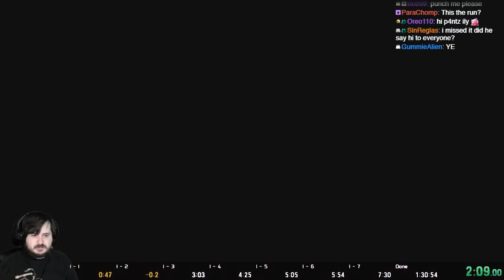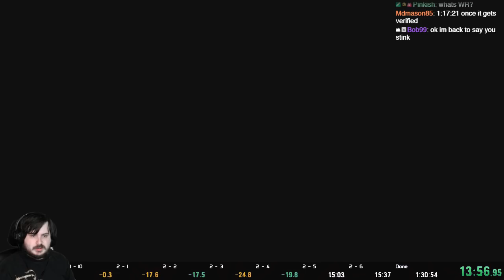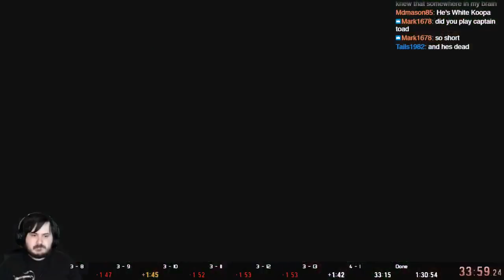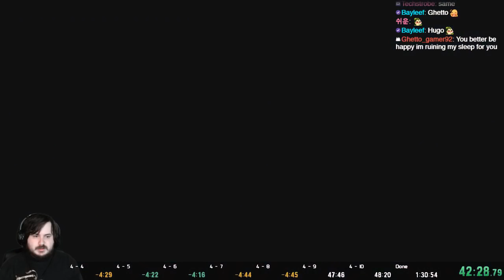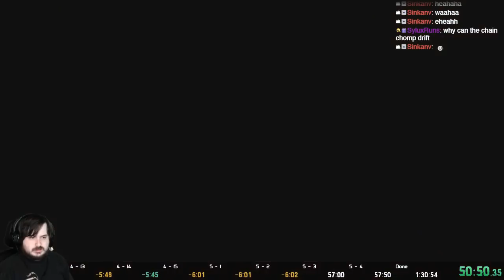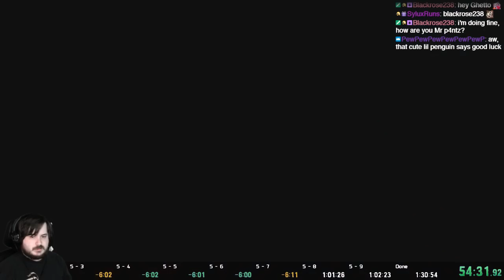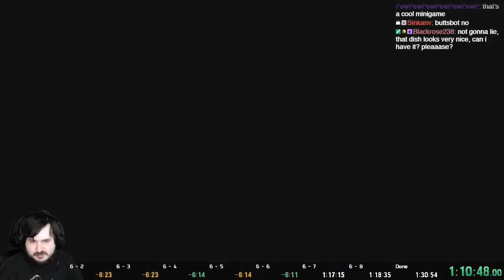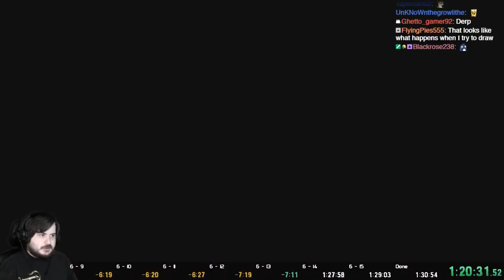Super Mario Party - Challenge Road Normal in 1:23:42